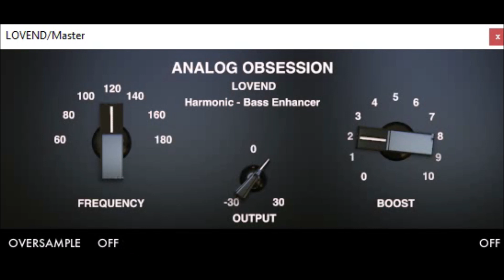Lovend by Analog Obsession